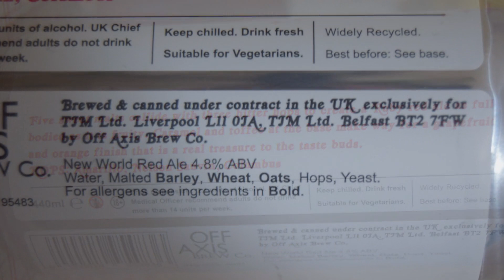Home Bargains Off Axis Crimson Tide PL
Ale Degustacja angielskiego Red Ale: Home Bargains Off Axis Crimson Tide

Warzone dla Home Bargains (TJMorris Ltd)

NEW WORLD RED ALE
Pięć słodkich słodów zderza się z trzema gorzkimi chmielami, tworząc rubinowe czerwone piwo, równie nudne, jak i owocowe. Karmel i toffi na bazie ustępują miejsca grejpfrutowo-pomarańczowemu wykończeniu, które jest prawdziwym skarbem dla kubków smakowych.
CHMIELE: AMARILLO, NELSON SAUVIN, COLUMBUS